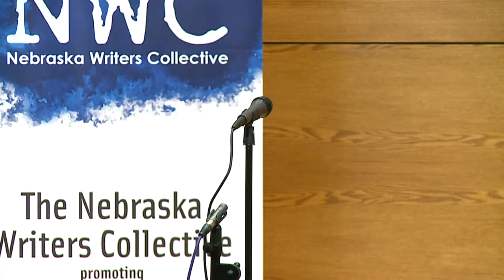Louder Than a Bomb Great Plains, 2014, April 26,INDIVIDUAL FINALS